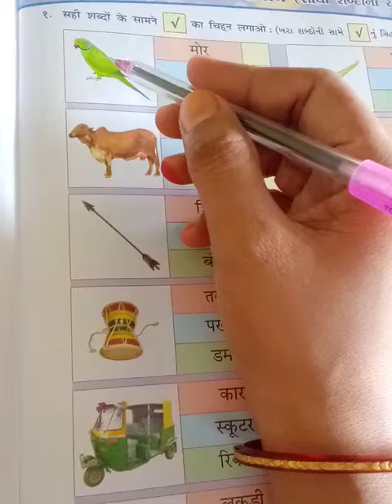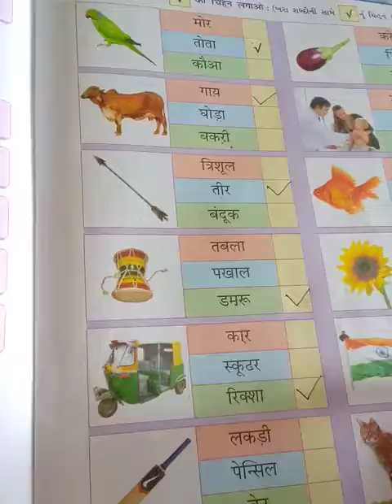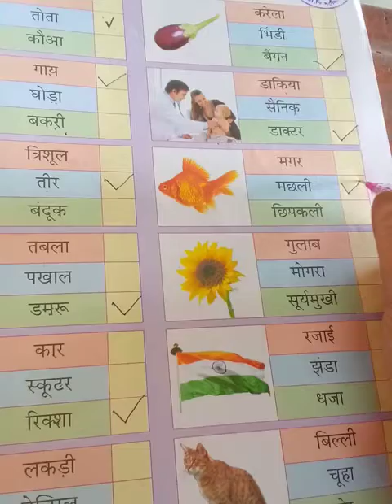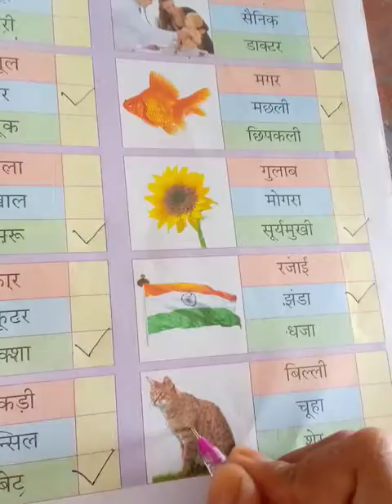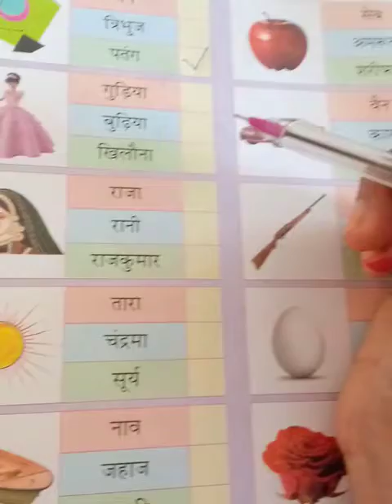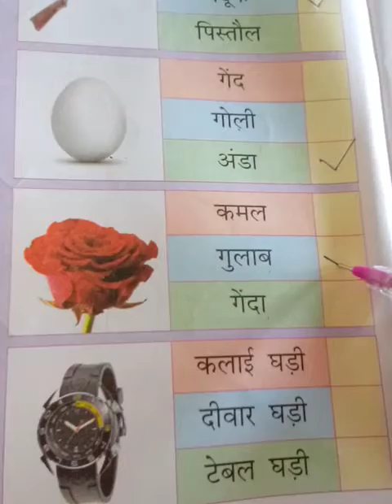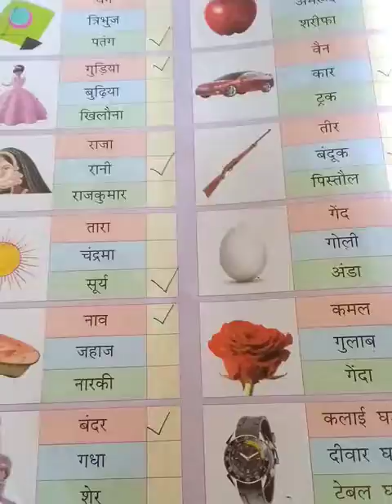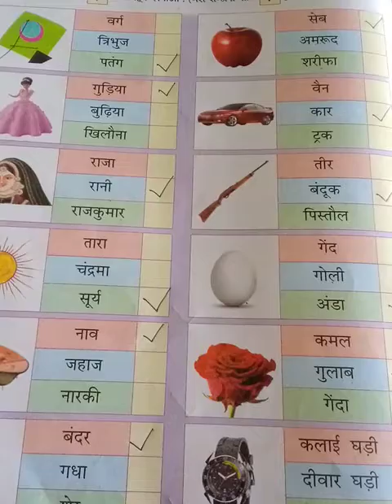Std 3 sub Hindi che 4